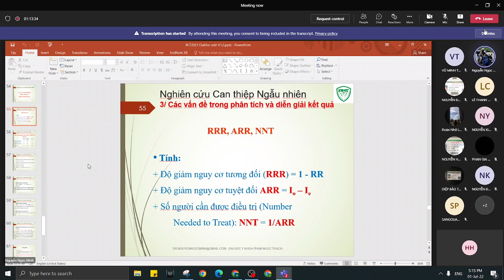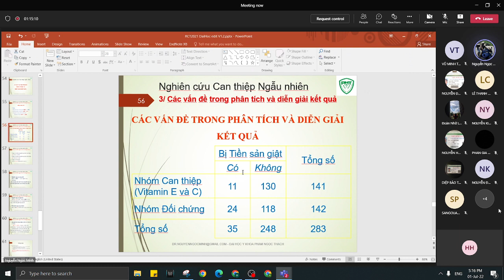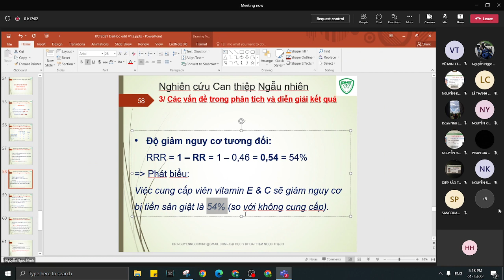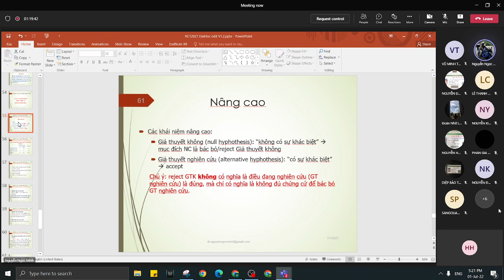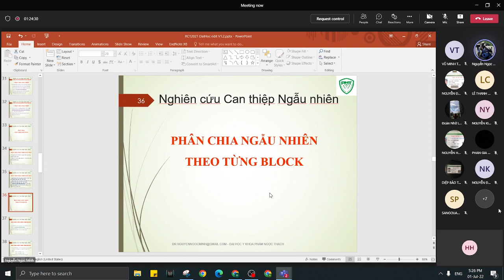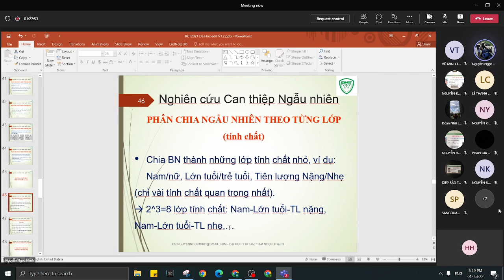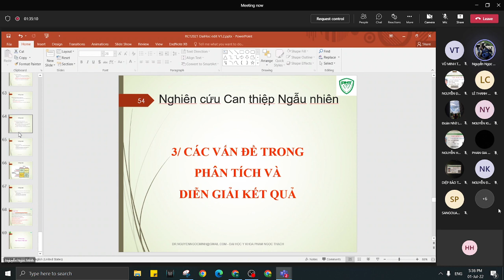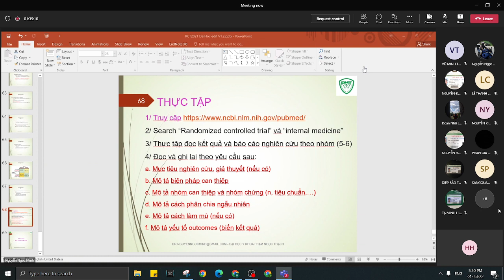Nghiên cứu thử nghiệm ngẫu nhiên có đối chứng P2